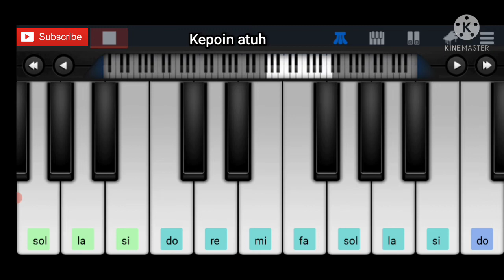Selamat Hari Lebaran ( Minal Aidzin Wal Faidzin ) - Piano Mobile Tutorial